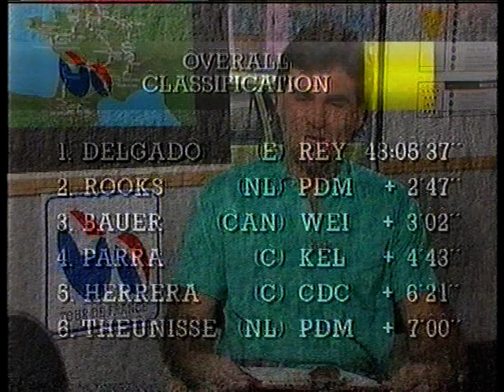Super Rare! Sean Yates 1988 Tour De France ITT win in his own words!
Rare lost UK tv footage of Sean Yates´s Individual Time Trial win in the 1988 Tour De France.

Interviewed on the first rest day of the 1988 Tour by the late great Paul Sherwin.

Sean Yates describes how he warms up for the event, how he felt during the event & after the event. Super relaxed awesome athlete, ´The Animal´ Sean Yates.

8th July 1988
Liévin to Wasquehal
52 km (32 mi)